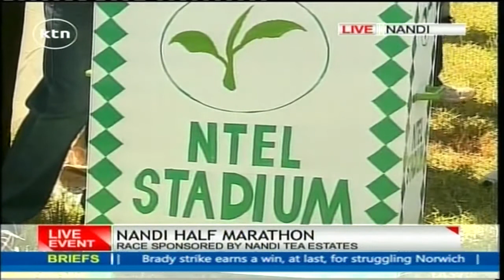Nandi Tea Estates Managing Director sheds more light on Stadium Plans